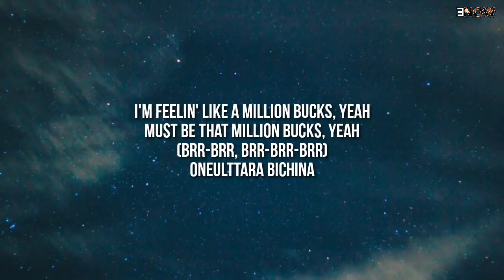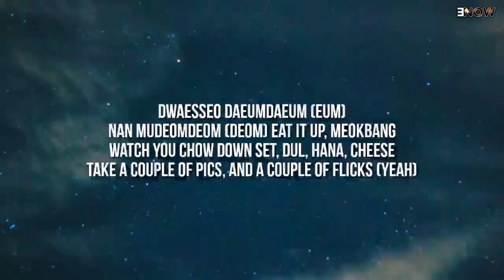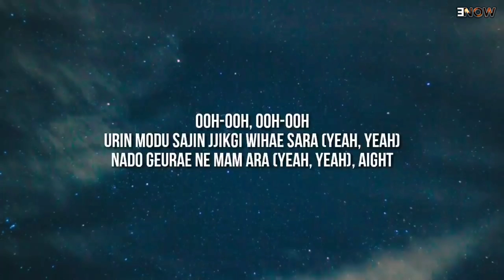Jessi - ZOOM (Lyrics) "I see you lookin at my P I C I know" [TikTok Song]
Song :- ZOOM
Artist :- Jessi
Genre :- Chill

Lyrics :- Zoom

[Chorus]
I see you lookin' at my P-I-C (I know)
Keuge danggyeo danggyeo jom deo
Danggyeobwa bwa gittongchaji (Ayy)
Zoom in (Uh-huh), zoom out (Okay)
Baby, hwak gage hwakdae hwaksilhage, ow (Huh)

[Verse 1]
I'm feelin' like a million bucks, yeah
Must be that million bucks, yeah
(Brr-brr, brr-brr-brr)
Oneulttara bichina
Selfie chalkakamyeon bichina (Hey)
Always talkin' shit, know you like that (Woo)
Jjoljima ang muljineun aneulge (Hey)
Yeah, it's like that
Hey, hey, pretty little thang
Do ya thang, I'll be right back

[Pre-Chorus]
Ooh-ooh, ooh-ooh
Urin modu sajin jjikgi wihae sara (Yeah, yeah)
Nado geurae ne mam ara (Yeah, yeah), aight
Ooh-ooh, ooh-ooh
Urin modu gwansimbatgi wihae sara (Yeah, yeah)
Nado geurae ne mam ara, aight
Lights, camera, action, baby

[Chorus]
Baby, hwak gage hwakdae hwaksilhage, ow

[Verse 2]
Do you like all my clothes and my bags? (And my bags)
Oseul ipgo gabang messeul ppuninde? (Ppuninde)
Why you like it when I'm sad or I'm mad? (I don't know)
I don't give a uh, 'cause I'm a bad
Bitch, bitch, naneun wishlist hangsang il pick
Mureoboji jom ma eonni mwoya ripseutik?
It's funny how you always talkin' money
But always playin' a dummy
You's a bummy
Beggin' yo' mummy for money, huh
Oh, he lookin' good in that Louis, Louis
Oh, she a cutie with that booty, booty
Screenshot jeojanghae nwadullae? (Brr)
Goddamn, silhwanya? heoridulle? (Huh)
Dwaesseo daeumdaeum (eum)
Nan mudeomdeom (deom)
Eat it up, meokbang
Watch you chow down
Set, dul, hana, cheese
Take a couple of pics, and a couple of flicks (Yeah)

[Pre-Chorus]
Ooh-ooh, ooh-ooh

[Outro]
Wait, oh my God
I'm such a catfish
Ha-ha-ha